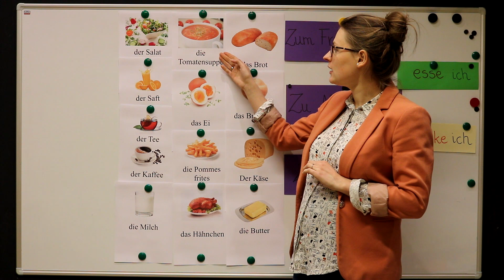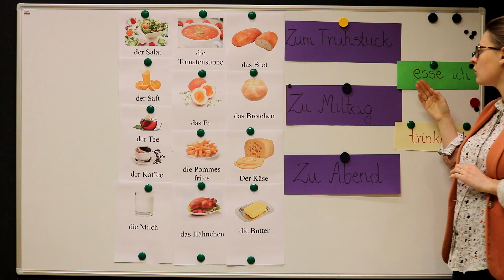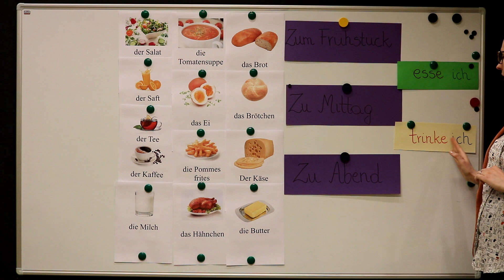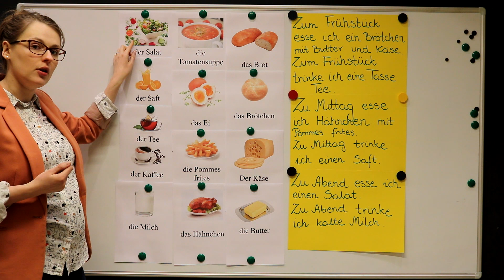NIEMIECKI DLA POCZĄTKUJĄCYCH - LEKCJA 5 POSIŁKI, PRODUKTY SPOŻYWCZE